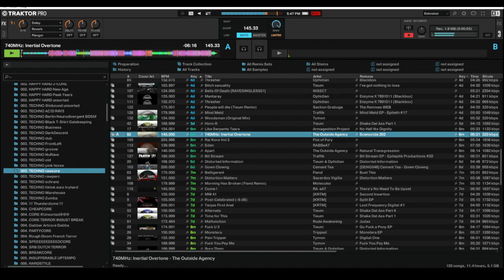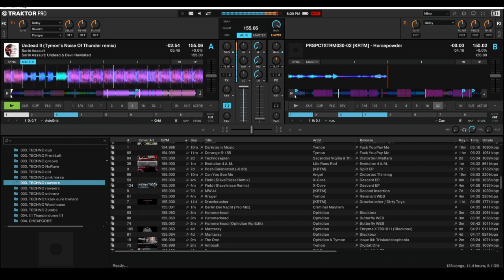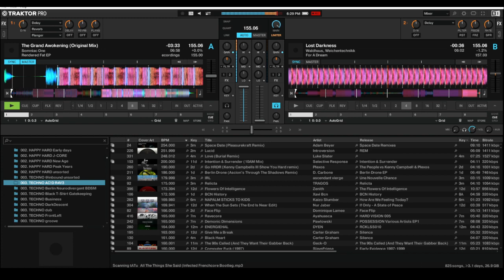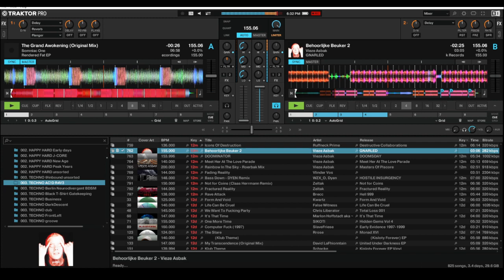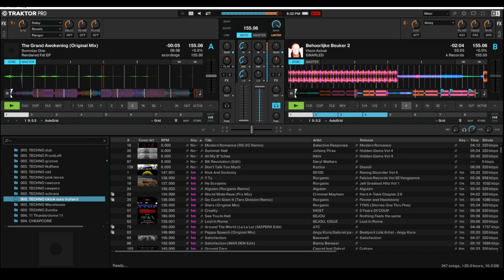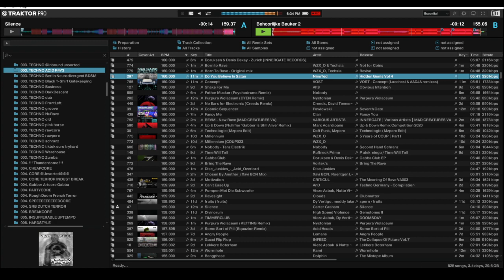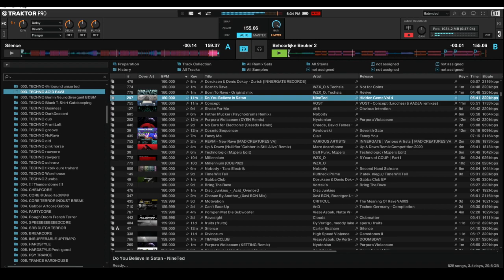AAA DJ - hardcore industrial techno [145-155 bpm]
The Outside Agency - 740MHz: Inertial Overtone
Moleculez & The Relic - Time Paradox
RAββeAT - Come !
Sacerdos Vigilia - Hachelknook
Rude Awakening - Mutiny
[KRTM] - Horsepowder
Sarin Assault - Undead II (Tymon's Noise Of Thunder remix)
Sacerdos Vigilia & The Relic - Technosapien
Somniac One - The Grand Awokening
Vieze Asbak - Behoorlijke Beuker 2

yes mistakes were made, I’m just practicing